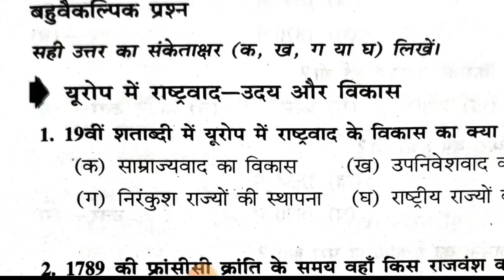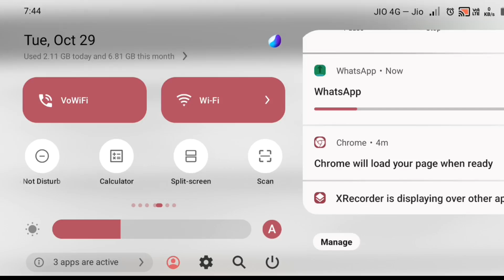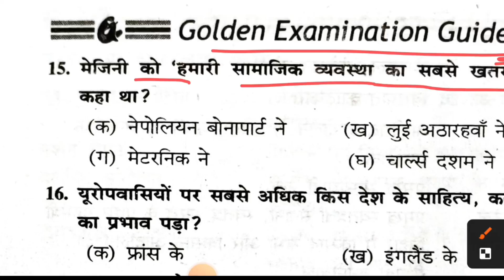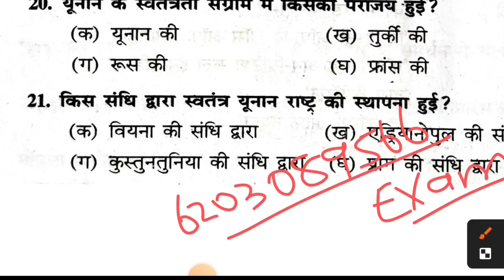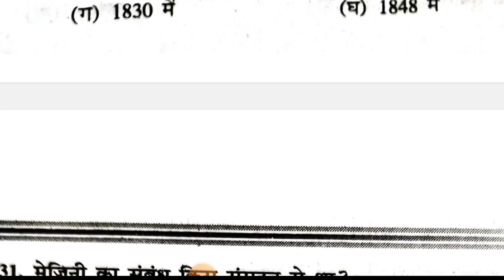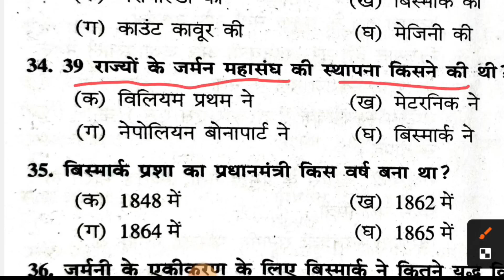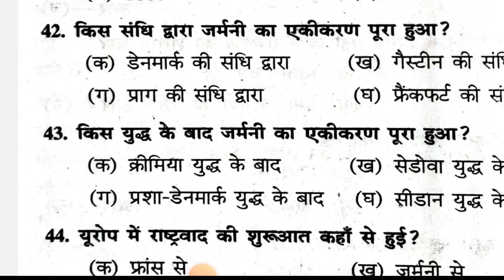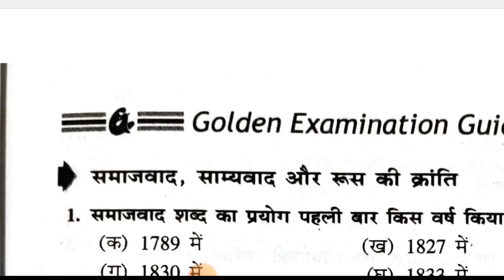Golden guide class 10th history chapter 1 objective question |यूरोप में राष्ट्रवाद ऑब्जेक्ट क्वेश्चन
यूरोप में राष्ट्रवाद ऑब्जेक्टिव क्वेश्चन,यूरोप में राष्ट्रवाद,यूरोप में राष्ट्रवाद का उदय class 10 mcq,यूरोप में राष्ट्रवाद का उदय class 10,यूरोप में राष्ट्रवाद के ऑब्जेक्टिव क्वेश्चन,यूरोप में राष्ट्रवाद का उदय,यूरोप में राष्ट्रवाद का उदय mcq,यूरोप में राष्ट्रवाद ऑब्जेक्टिव,यूरोप में राष्ट्रवाद का उदय class 10 mcq in hindi,यूरोप में राष्ट्रवाद का उदय class 10 notes in hindi,यूरोप में राष्ट्रवाद का ऑब्जेक्टिव क्वेश्चन,यूरोप में राष्ट्रवाद का उदय ऑब्जेक्टिव क्वेश्चन